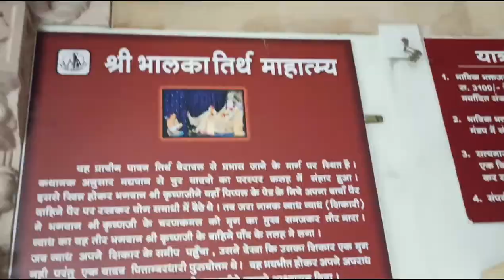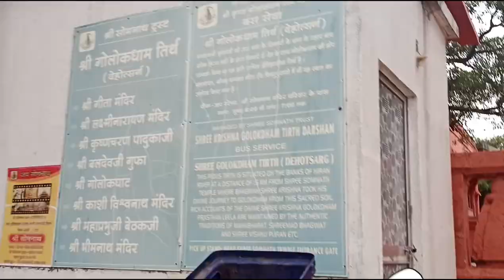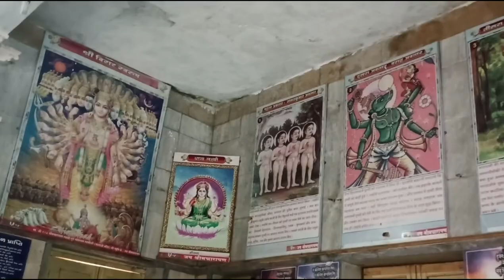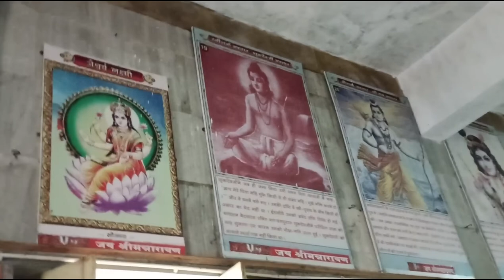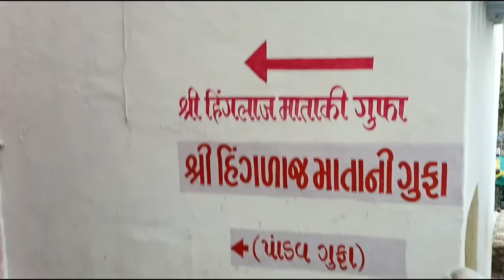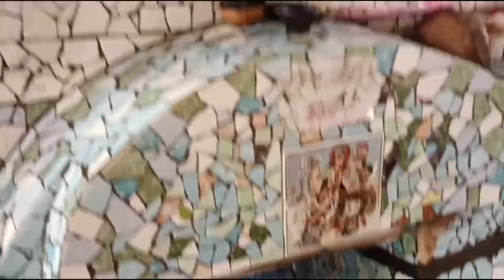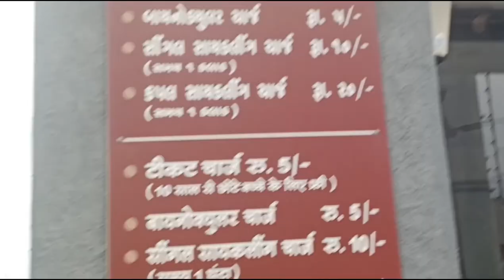somnath ko 1din mai kese kaha kaha ghume sab |somnath temple vlog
somnath temple